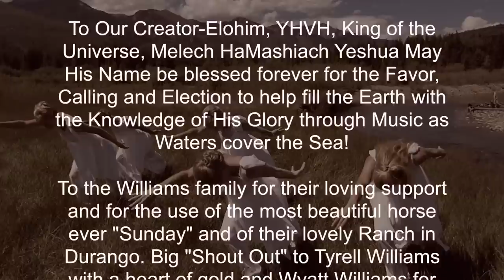TSAM'A NAFSHI /MY SOUL THIRSTS Part II Duet Micha'el Ben David featuring Hannah Howard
CHAG SUKKOT SAMEACH 5774 / 2013 PITKA TOVA!

ZMAN SIMCHATEINU / THE SEASON OF OUR JOY!

The Season to draw near is at hand! The Festival of Sukkot, during the Time of the Temple, was known for the sacrifices offered on behalf of the 70 nations and the Water Drawing celebrations where water was poured over the Altar and that brought JOY to those who observed and experienced it!  May we all at this time "Draw Water with JOY from the wellsprings of Yeshuah/Salvation" [Isaiah 12:3].

This is the Appointed time when YHVH draws near to us as we abide and dwell in Him! Let us seek Him with all our hearts for there is a Well Spring, a River of Living Water, a Fountain of Life that is opening up to those who seek Him wholeheartedly! There is Revelation to be received at this time from the very Throne; of things yet to come and of things to take place shortly! This is also a Season of Reconciliation! There are Covenants to be honored as we completely submit to the Will of God and to one another in Love!

This season of dwelling in sukkot/tents/booths reminds us of our human frailty, our imperfection, our weaknesses that should utterly and humbly bring us into a deeper understanding of our need of total dependence upon YHVH, our Master & King! While we are still in our temporary dwellings here on earth, in our bodies, our souls are longing and thirsting daily for the Living God and He alone can quench our thirst!

On the other hand, He created Adam; Male and Female He created him [Genesis 1:27] YHVH has both masculine and feminine attributes; hence was Adam created, in God's own image and likeness!

Just as in the Beginning God separated many of the elements of creation from a whole in order to make a Hevdel /a difference between them ~ for example, light and darkness, water and firmament, land and seas, so too was Adam separated from within. For from his initial created state, male and female, he was put into a deep sleep and was separated until Chava was formed from his side and they became One again in Covenant!

Therefore it is written that it is NOT good for Man to be alone because from the very beginning he was created whole, male and female! God allowed separation in order to bring Restoration, to make two ECHAD / Oneness as a mirror of YHVH in order to bring forth and fill the earth with the Revelation of YHVH ECHAD.

This video is part two of a series of videos depicting our search for YHVH which should ultimately lead us to the embracing and honoring of His image in one another! True especially is the case of that of a Covenant union between man and woman therefore we have the story of Isaac & Rebekkah being creatively reenacted in this music video for Isaac had found comfort in a willing Rebekkah!

Twenty years later Rivkah gave birth to twins who battled for their future even from the womb! Two nations, two souls with freewills were in her womb but only one sought out and surrendered to the perfect Will of YHVH! And so it is with us there are two kingdoms, two mindsets battling within our souls, for our wills and destinies!

Let us be diligent to lay hold of God's future for our lives for which there is indeed an ongoing Battle! Be courageous, strong and of willing hearts; learn to wait on YHVH and He then will send all the Help we need to accomplish His purposes here on earth, just as Avraham Avinu sent Eliezer to find Rebekkah for Isaac!

Hoshana Rabbah is known as the last of the Days of Judgment which began on Rosh Hashana. The Zohar says that while the judgment for the new year is sealed on Yom Kippur, it is not "delivered" until the end of Sukkot (i.e., Hoshana Rabbah, the last day of Sukkot), during which time one can still alter their verdict and decree for the new year.   Consequently, the blessing which Jews give each other on Hoshana Rabbah, (pitka tova), which in Yiddish is "A guten kvitel", or "A good note", is a wish that the verdict will be positive when all is said and done.

May all that concerns us be made perfect in HaShem's timing! He has put Eternity in our hearts and He promises that He will make all things beautiful! All things will work together for the good of those who are called according to His purposes!

MAY WE ALL BE FILLED WITH THE RUACH IN THIS SEASON AND MAY WE ALWAYS END ON A GOOD NOTE/ PITKA TOVA , A MUSICAL NOTE, A SONG, A PSALM B'EZRAT HASHEM/ WITH GOD'S HELP!

ENJOY THIS HOLY, CREATIVE & INSPIRED WORK BIRTHED FROM VISION & BE RICHLY BLESSED, REFRESHED AND RESTORED ON ALL LEVELS! AND REMEMBER TO ONLY BELIEVE IN HIS BEST FOR YOU AND WAIT PATIENTLY ON HASHEM ALWAYS!

SHALOM V'CHAG SAMEACH

"On the last day, that great day of the Chag / Festival, Yeshua stood and cried out, saying, "If anyone thirsts, let him come to Me and drink. "He who believes in Me, as the Scripture has said, out of his heart will flow rivers of living water."

Yours truly with His great and glorified Love,

His Beloved!